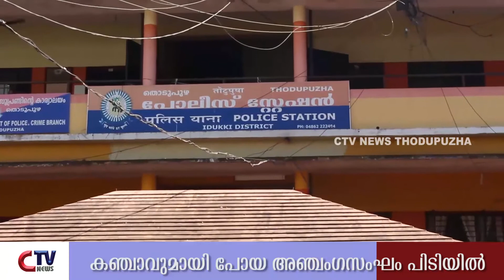കഞ്ചാവുമായി പോയ അഞ്ചംഗ സംഘത്തെ പോലീസ് പിടികൂടി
വിദ്യാര്‍ത്ഥികള്‍ക്ക് വിതരണം ചെയ്യാന്‍ കഞ്ചാവുമായി പോയ അഞ്ചംഗ സംഘത്തെ പോലീസ് പിടികൂടി. പഴയരിക്കണ്ടം ഭാഗത്ത് നിന്നു 330 ഗ്രാം കഞ്ചാവുമായി തൊടുപുഴ പോലീസാണ് ഇവരെ പിടികൂടിയത്